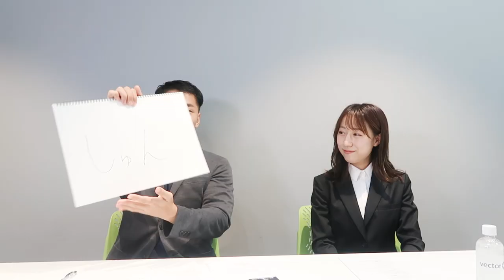【激闘】東大理Ⅲと就活YouTuberのプライドをかけた対決の結果、、 |JOBTV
【Jobtvの会員登録はこちらから！】

JOBTVってどんなサービス？Jobtv

★ESを書かず自己PR動画1つで複数の会社にエントリー可能！
～～今日の動画～～
東大理Ⅲべテらんちと就活YouTuber駿の自己PR対決！
今回の面接官は元博報堂南さんに努めていただき
笑い要素だけでなく自己PRで生かせる学びが詰まった動画になっております！
最後には衝撃展開が!?

■南さんのSNSはこちら！

■ベテランちさんのYoutubeはこちら！

【内容】
0:00 オープニング
0:16 就活YouTuberしゅんの意気込み「ぶっつぶす」
0:33 東大理Ⅲべテらんちの意気込み「存在自体が自己PR」
0:58 企画説明
1:16　①これまでで一番凄い成績をPRして下さい
2:32　1問目の勝者は、、
3:10　2人の成績PRへのフィードバック
4:51　ベテらんち帰宅
5:00　②自分の魅力を1枚の絵で表現して下さい
6:31　2問目の勝者は、、
6:41　2人の絵PRへのフィードバック
7:45　ベテらんちキレる
8:01 　謎の男乱入！
8:25　③他己紹介部門（目の前にいる知らない人をPRして下さい）
8:37　就活は「在原ゲー」やった
10:05　最終対決の勝者は、、
10:23　他己紹介のフィードバック
11:30　在原さんが勝者を決める！！！！！
12:44　JOBTVってどんなサービス？？
13:30　謎の男、ここで退場
13:38　衝撃の結末が、、